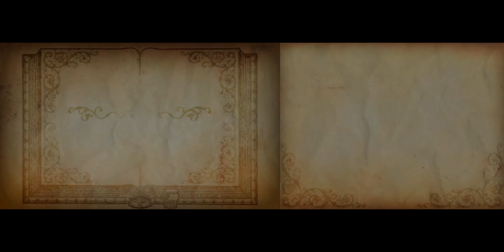Radiant Historia Perfect Chronology Part 9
The game is set on Vainqueur, a continent divided between the warring nations of Alistel and Granorg. Alistel soldier Stocke is chosen to wield the White Chronicle, a tome capable of navigating multiple timelines, so he may prevent Vainqueur's desertification. Stocke and his party explore Vainqueur, fighting enemies on a grid-based battlefield using a turn-based system. Travelling between alternate timelines is a key part of both the storyline and the gameplay, with the number of potential timelines unlocked influencing the ending.